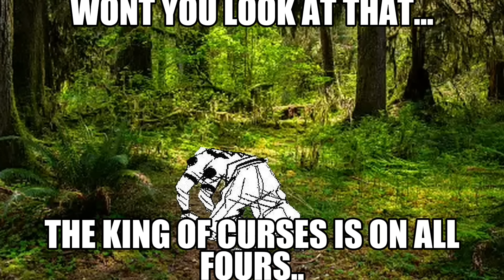GOJO AND SUKUNA PLAY BASKETBALL AND NOTHING ELSE HAPPENS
LATE AS ALWAYS

GO/JO beats Fraudkuna in a basketball game and Fraudkuna gets salty.. Hijinks ensue..

Songs in order:
Kuruko no Basket OST - Steal
Persona 3 Portable - a Way of life Instrumental
Street Fighter IV - Crumbling Laboratory round 2
The Coffin of Andy and LeyLey - Halloween Chiptune
Super Street Fighter IV - Solar Eclipse Stage
Fate Stay Night Unlimited Blade Works -EMIYA original
Fate/Stay Night - EMIYA Epic rock cover by Paul Owen Music
Persona 4 - Like a Dream Come True
Shin Megami Tensei III - Fierce Battle

Jujutsu Kaisen (呪術廻戦, "Sorcery Battle")[b] is a Japanese manga series written and illustrated by Gege Akutami. It has been serialized in Shueisha's shōnen manga magazine Weekly Shōnen Jump since March 2018, with its chapters collected and published in 24 tankōbon volumes as of October 2023. The story follows high school student Yuji Itadori as he joins a secret organization of Jujutsu Sorcerers to eliminate a powerful Curse named Ryomen Sukuna, of whom Yuji becomes the host. Jujutsu Kaisen is a sequel to Akutami's Tokyo Metropolitan Curse Technical School, serialized in Shueisha's Jump Giga from April to July 2017, later collected in a tankōbon volume, retroactively titled as Jujutsu Kaisen 0, in December 2018.

Copyright goes to Type-Moon.